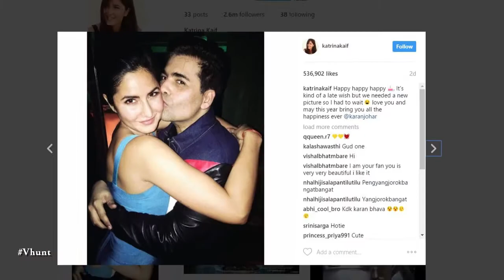Katrina Gets A Kiss From Karan Johar | Latest Bollywood Movies News 2017